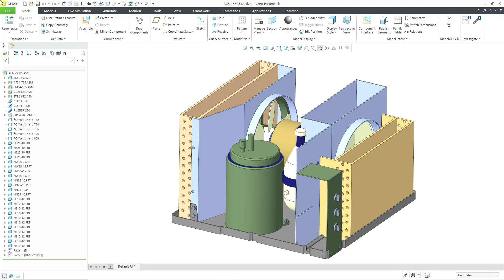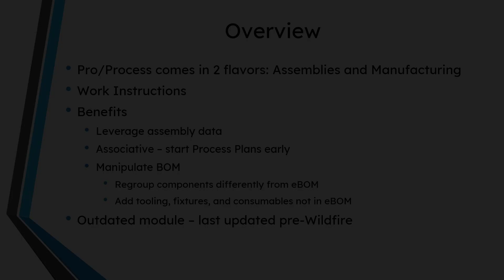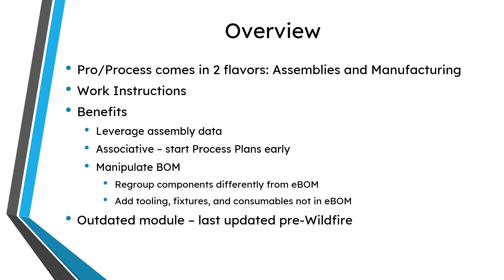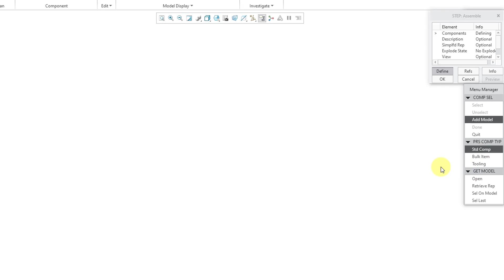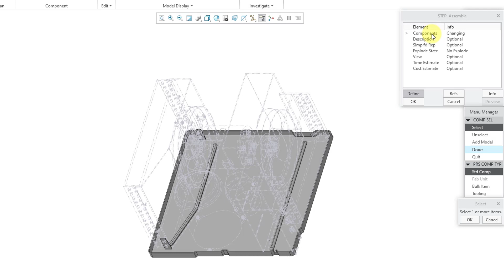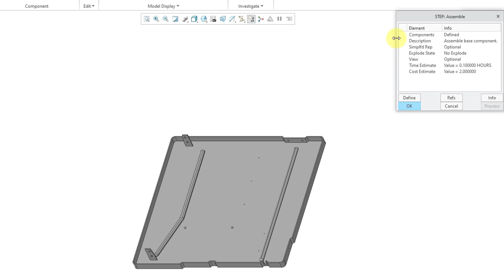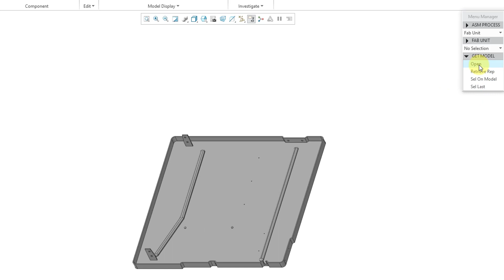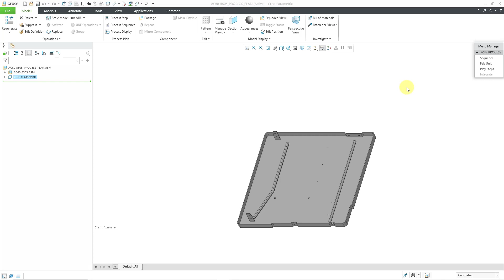Creo Parametric - Pro Process for Assemblies - Part 1 of 4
This Creo Parametric tutorial shows the (outdated) Pro/Process for Assemblies module for creating Process Plans / Work Instructions to document the steps for fabricating an assembly.

This video is based on an exercise from the Pro/ENGINEER 2000i training class "Pro/PROCESS for Assemblies."

Thanks,
Dave